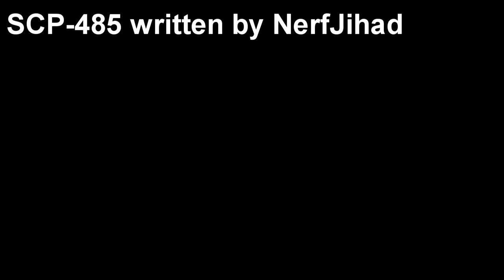SCP-485 Death Pen - The Pen That Kills with a Click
This SCP Foundation wiki reading is about SCP 485 "Death Pen". SCP-485 appears to be a standard retractable pen with an unusually easy to click button. The pen itself was accidentally stolen by Dr. Dahij, upon renewing his life insurance policy. The pen once belonged to Agent ████████ of ████ Life Insurance Inc. Each time the pen's tip is extended, a random person known to the user dies by an unknown cause. Since the button's action is abnormally smooth, subjects during testing were noted to rapidly click the pen without conscious thought or realization of what was happening.

Written by NerfJihad